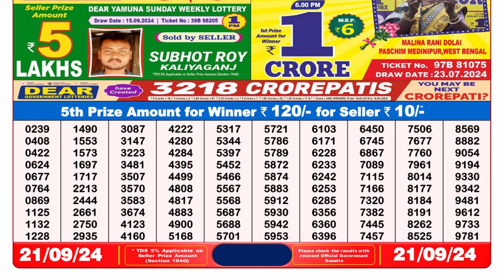DEAR LOTTERY RESULT 8PM 21.09.2024 NAGALAND STATE LOTTERY